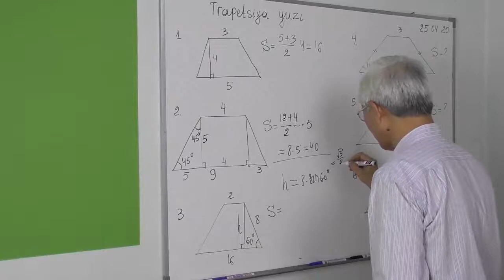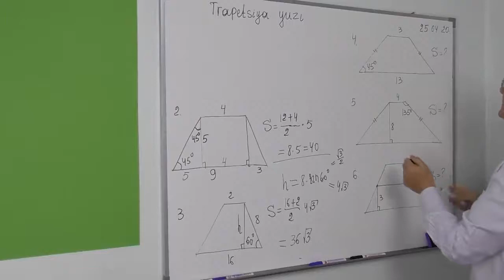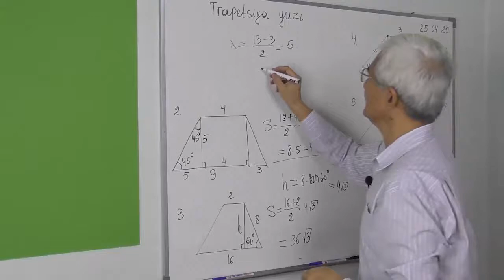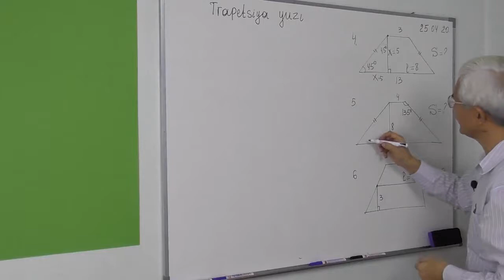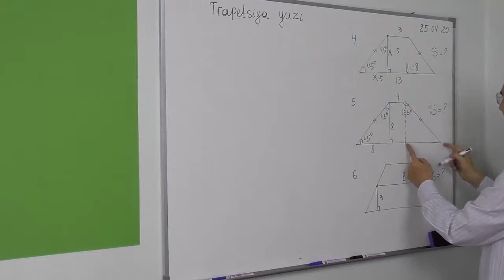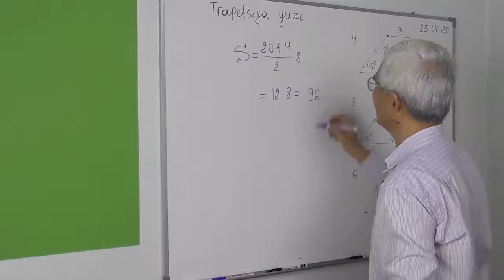8.8 Trapetsiyaning yuzi 1 6